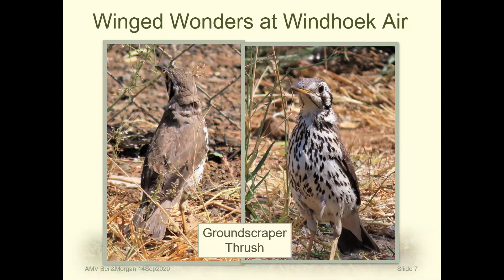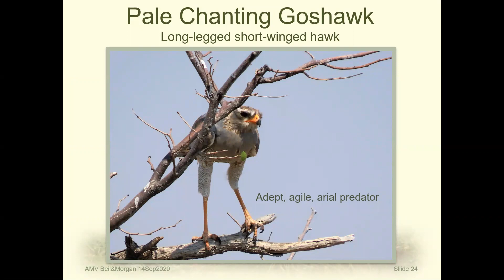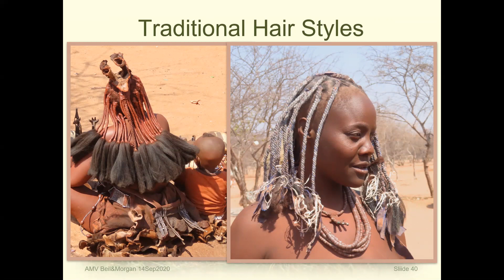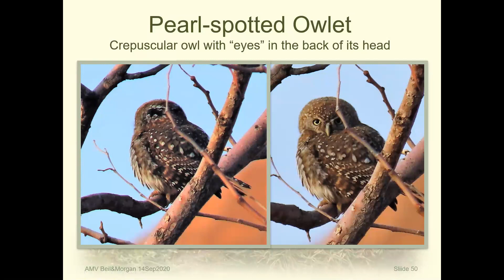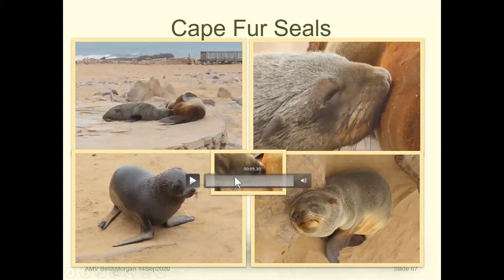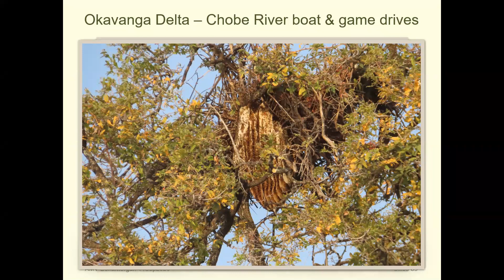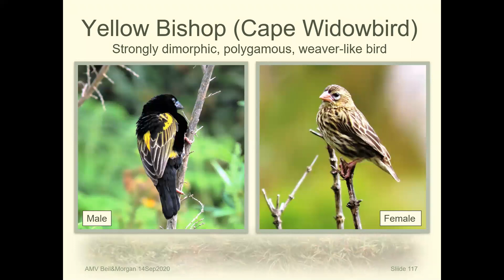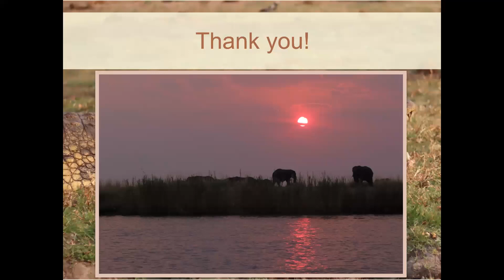AMV Program - Elephants, Lions and Lapwings: A Southern Africa Safari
Presentation by Kathy Beil-Morgan and Randy Morgan.

This program features some natural history highlights from Kathy and Randy’s vacation expedition to Namibia, Botswana, Zimbabwe and South Africa. Deserts bisected by wetlands and bordered by coastlines support incredible wildlife such as elephants, lions, wild dogs, rhinos, hippos, antelopes, crocodiles and more. Kathy Beil-Morgan is currently a retired Marketing Manager, Veterinary Nurse, and Global Consumer Research/Consumer Experience Designer. Randy Morgan holds the honorary position of Emeritus Curator-Insectarium at the Cincinnati Zoo & Botanical Garden, where he worked for 32 years prior to retiring. He is also a Board Member-at-large for AMV.